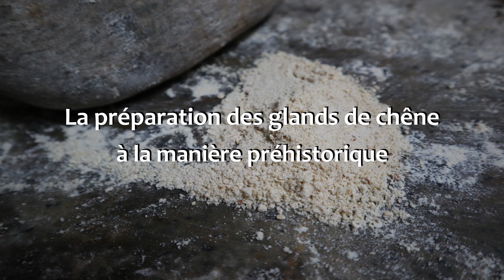La préparation des glands de chêne à la manière préhistorique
Nous expérimentons la préparation de glands de chêne à l’aide de pierres à moudre et d’une reproduction de poterie iroquoïenne du Sylvicole supérieur (650-500 ans avant aujourd'hui) pour comprendre le processus de lessivage de cet aliment avec des moyens préhistoriques, tester les capacités de rétention de liquide de notre type de céramique et tenter une cuisson d’aliment dans des conditions hivernales.

Visitez notre boutique Etsy shop pour nos colliers à thématique archéologique: